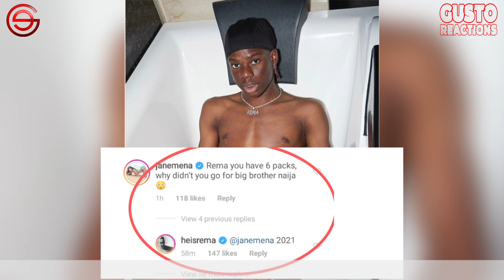REMA Set To Cause Trouble At BBNaija 2021: GOOD or BAD Idea? | What Will Don Jazzy Do? BBNaija 2020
REMA Set To Cause Trouble At BBNaija In 2021: GOOD or BAD Idea? | BBNaija 2020